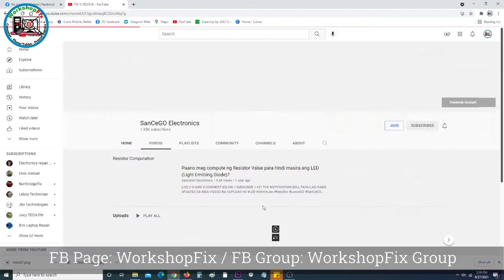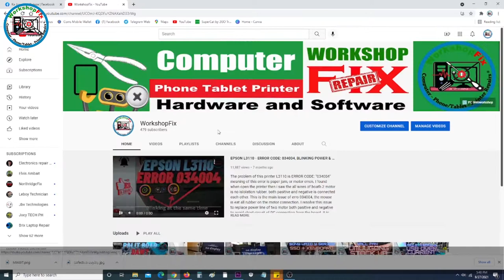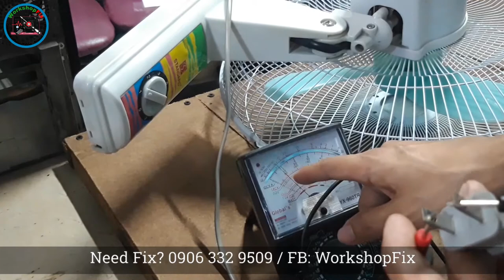Standard Wall Fan - How to repair slow rotation of number 1 and 2?